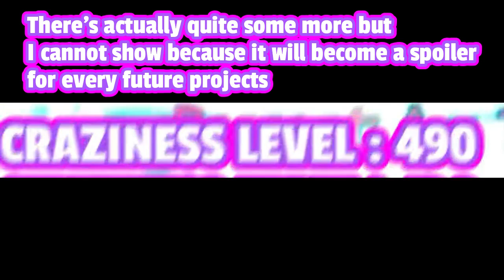Numbers Absolute Everything to Absolutely End but it keep it's AE form [EXTREME EPILEPSY WARNING]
Yes the full video goes up to the limit of editting so yea